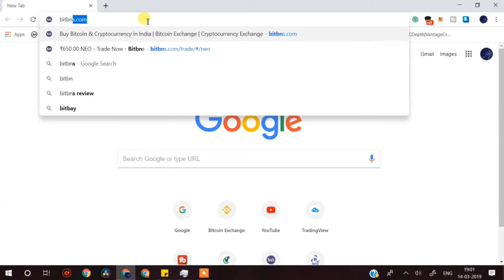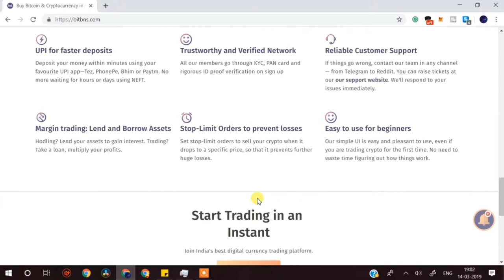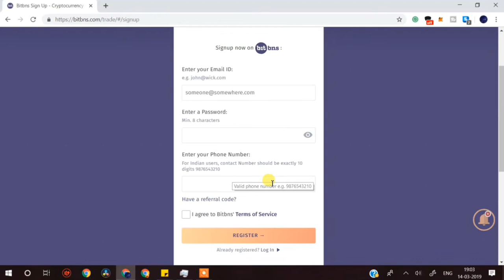How to buy crypto in India 2019 in Indian rupees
Hey guys 😎
In these video i will show you how to buy crypto in India step by step tutorial in Hindi😊

kaise khride India mai crypto
kaise kharide India mai crypto rupees mai

Best exchange with 67 crypto currency and trading in Indian currency (inr)
Buy Bitcoin in India

 Bitcoin exchanges

Unocoin  Popular
Unocoin is India's leading Bitcoin platform. Their customers can buy bitcoin with any Indian bank account via online banking or NEFT and RTGS.

WAZIRX
Another p2p trading platform, WazirX is on its way to becoming India’s most-trusted bitcoin exchange. The exchange allows you to buy, trade, and sell Bitcoin, Litecoin, Ripple, Ethereum, and many other cryptocurrencies in India. Also, this exchange has its native token WRX. And The exchange is built on KYC, has mobile apps for Android and iOS, and claims to provide multiple hundred transactions per second.

BITBNS
Bitbns is an advanced p2p Indian crypto trading platform. Like Localbitcoins, it has an inbuilt wallet where you can store your bitcoins and crypto assets. It facilitates the crypto trading of 65 crypto assets in a p2p model.

LOCAL BITCOINS
A bitcoin-start-up company in Finland, Local Bitcoins facilitates the over-the-counter trading of local currency for bitcoins. It is p2p trading exchange supporting every payment method and allows people from varying countries to purchase bitcoin for their local currency. In India, this company has operations in all major cities including New Delhi, Kolkata, Ahmedabad, Surat, Chennai, Hyderabad, Chandigarh, Pune, Guwahati, and several more.

how to buy crypto in Indian currency ( ruppes)

For any help plz cmnt below
Thankx for watching